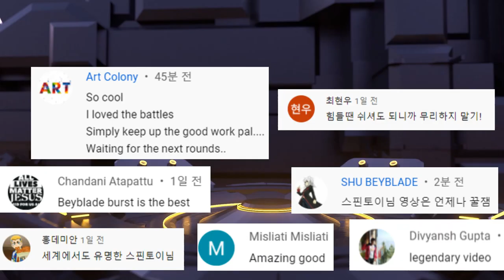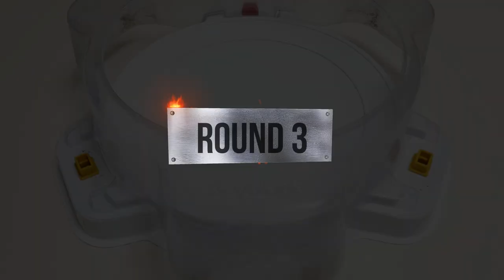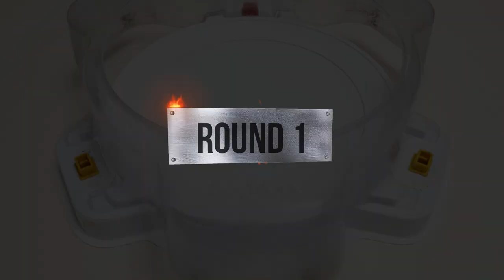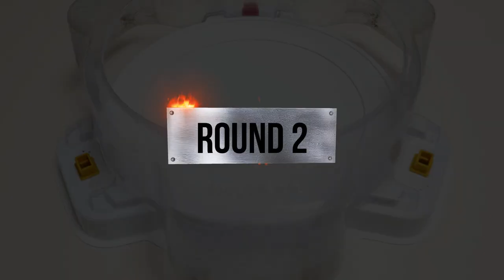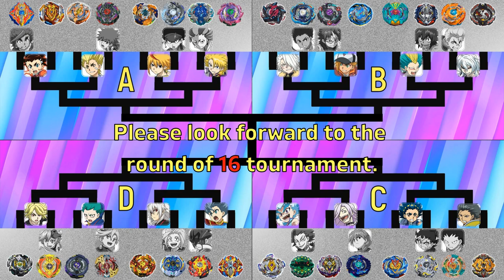Beyblade Burst Tournament 68 Group C through D of the 32nd | 베이블레이드 버스트 토너먼트 68회 CD조 32강전 ベイブレードバースト